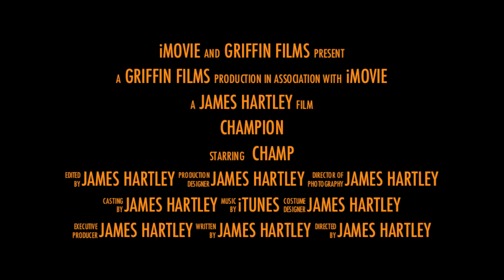Champion Trailer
Champ swimming on 4th of July at Kyle's.